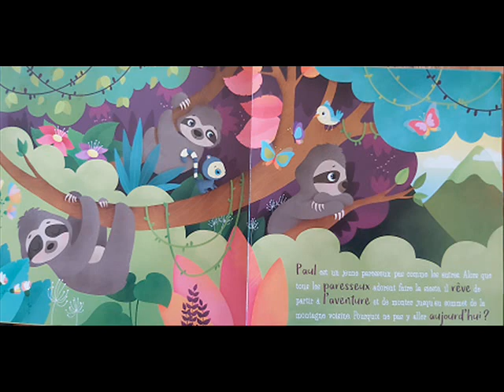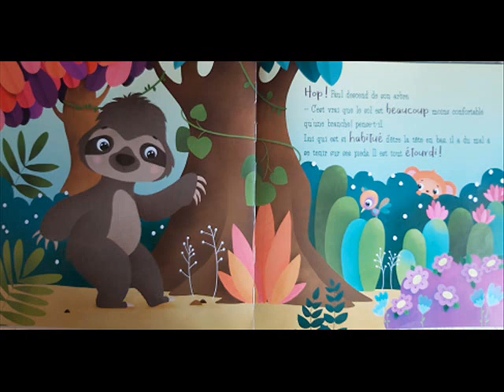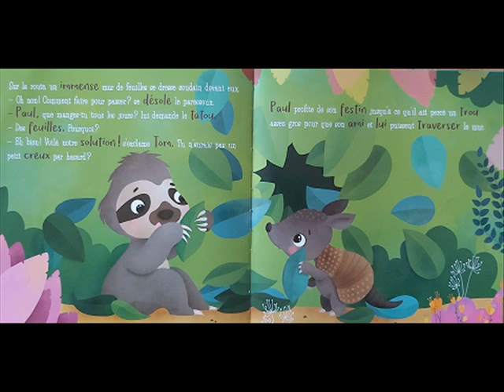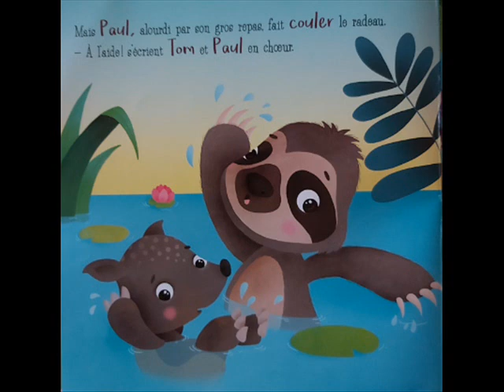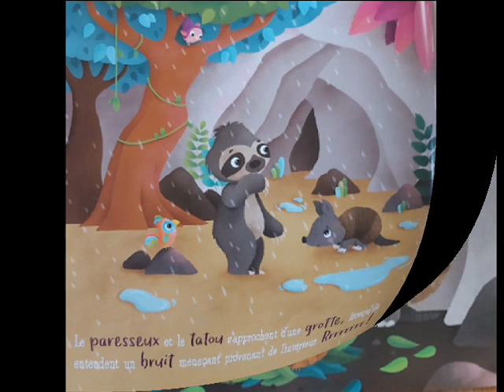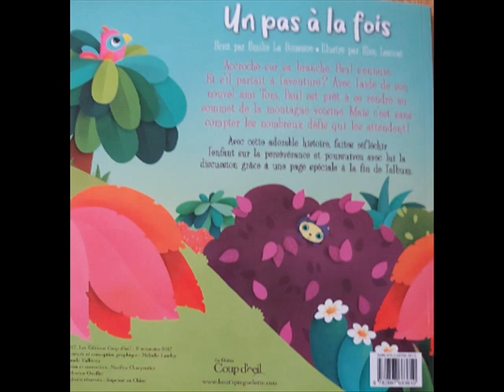Un pas a la fois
Chantaloup raconte une histoire